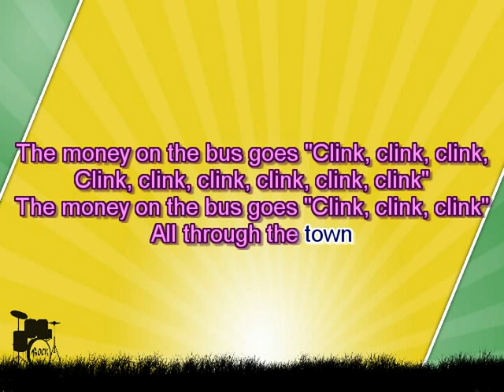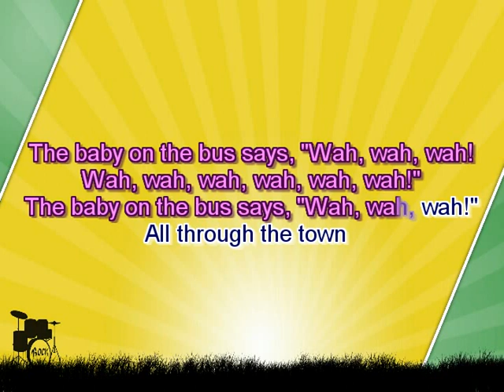Karaoke for kids - The wheels on the bus go round and round - slow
Karaoke for kids - The wheels on the bus go round and round

The gas on the bus goes "Glug, glug, glug
Glug, glug, glug, glug, glug, glug"

The money on the bus goes "Clink, clink, clink,
Clink, clink, clink, clink, clink, clink"

The people on the bus say, "Shh, shh, shh,

The mommy on the bus says, "I love you,
The daddy on the bus says, "I love you, too"